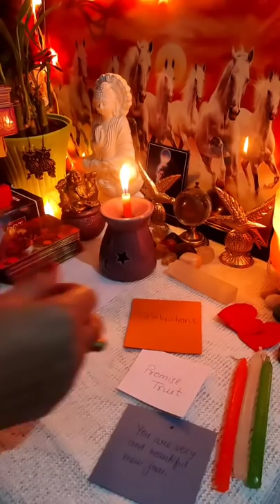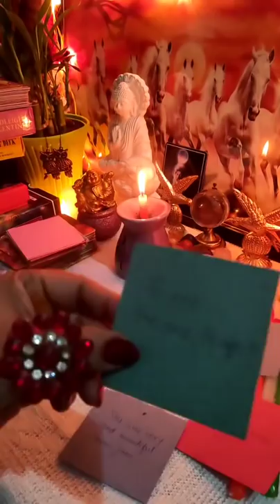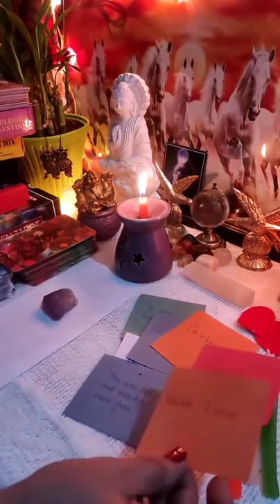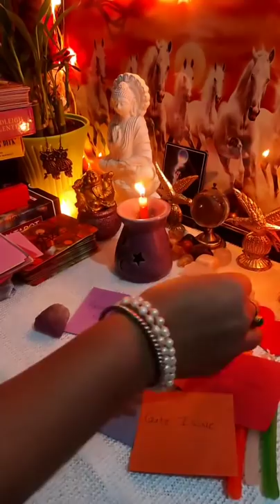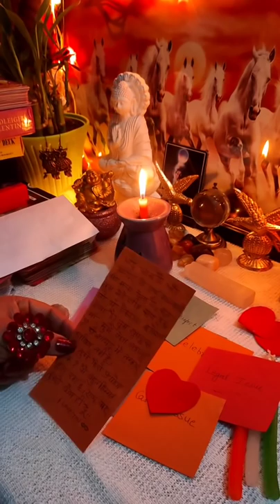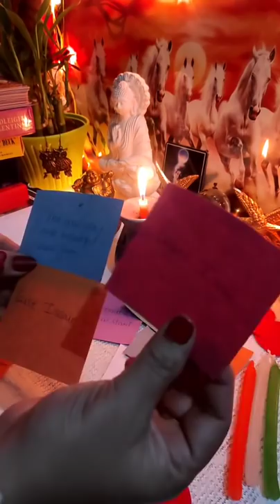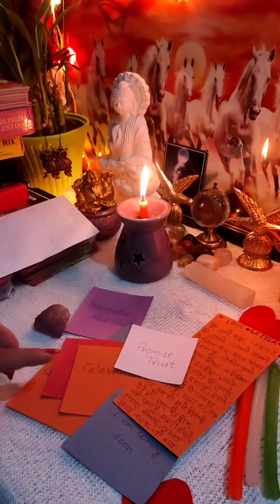💋💌❤उनका संदेश आपके लिए [Current Feelings] Timeless